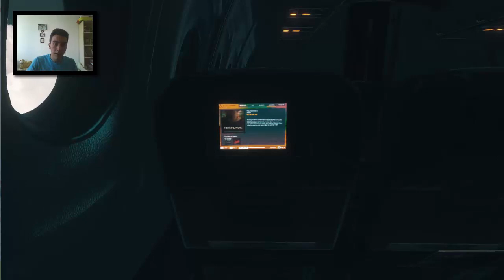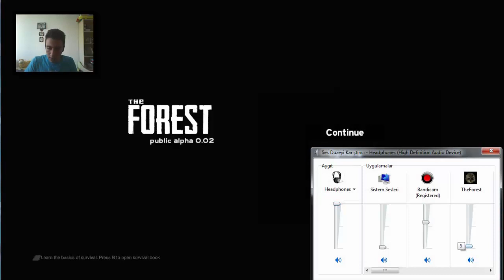Türkçe The Forest - Bilek Power - Bölüm 3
Serinin devamı için 300 like yeterli olurr. Videoyu sevdiyseniz yorum atmayı ve like atmayı unutmayın sizleri seviyoruz